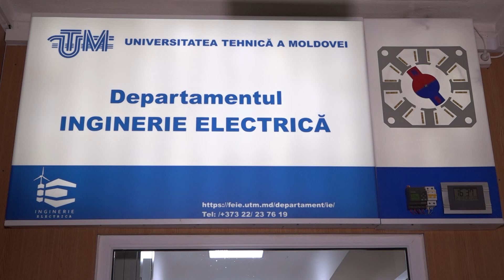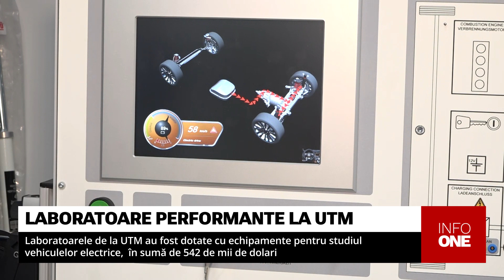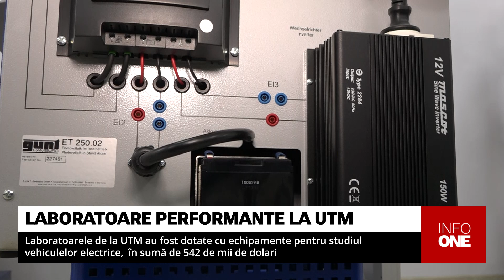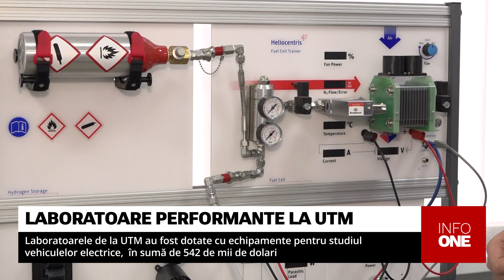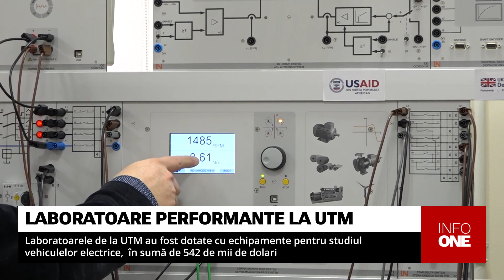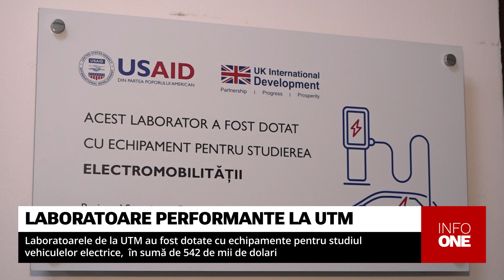INFO ONE - DONAȚIE DE JUMĂTATE DE MILION DE DOLARI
Universitatea Tehnică din Moldova va avea laboratoare dotate cu echipamente moderne pentru domeniul energetic, în valoare de 542 de mii de dolari. Acestea au fost achiziționate prin intermediul Proiectului Securitatea Energetică a Republicii Moldova cu suportul Agenției Statelor Unite  pentru Dezvoltare Internațională (USAID) și a Ambasadei Marii Britanii în Republica Molova. Reprezentanții universității afirmă, că aceste laboratoare sunt o premieră pentru sistemul de învățământ superior din țara noastră, iar  tinerii ingineri vor putea obține abilități practice în domenii noi, cum ar fi energia regenerabilă, stocarea energiei electrice și transportul electric.